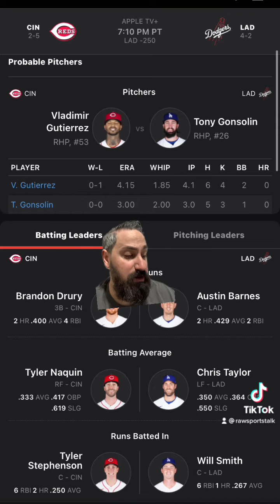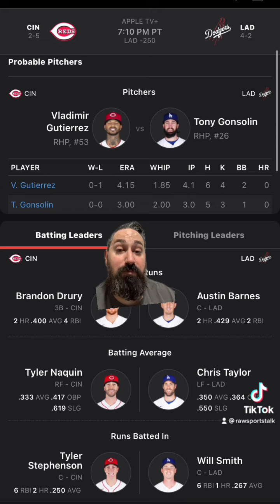Los Angeles Dodger VS Cincinnati Reds 4/16/22